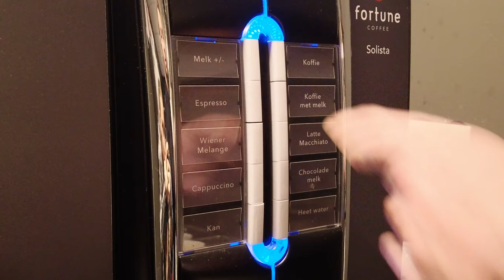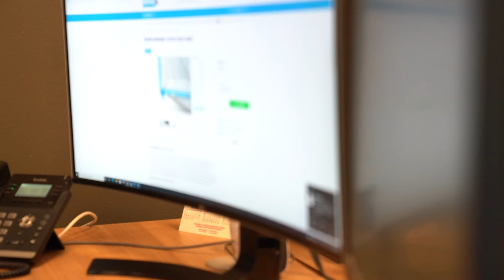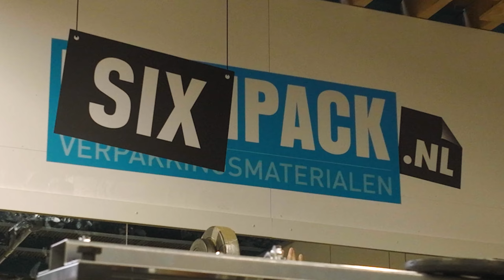Profipack Verpakkingsmaterialen - kijk je met ons mee en kom je bij ons werken?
Altijd al benieuwd geweest naar Profipack? Kijk een dagje mee in ons bedrijf en onze jungle aan Verpakkingsmaterialen. Kom je bij ons werken, leuk!

Wie zijn wij? Jong, enthousiast, hard werkend en ondernemend. Met een team van veelal jonge honden zorgen wij elke dag voor honderden tevreden klanten. Dit doen we samen en we staan dan ook altijd voor elkaar klaar. Ben je nieuw? Dan nemen we je graag op in onze Profipack-familie! Bij Profipack houden we van hard werken. We hebben dan ook niet voor niets het motto: “Niet lullen, maar poetsen.” Dit betekent echter niet dat er geen tijd is voor ontspanning. Wat dacht je van onze vrijdagmiddagborrels of barbecuefeestjes? Ook houden we ervan om lekker fit te blijven door elke woensdag samen te sporten. Doe je ook mee?